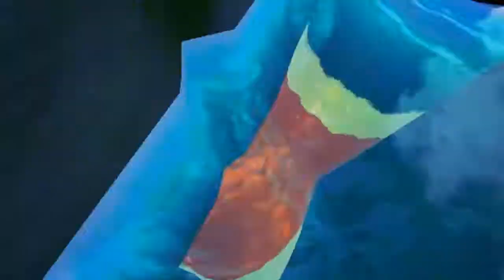KonaBoda Plays Snake Pass – Episode 5: Crooked Canal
I like water. stuff. I like water stuff.